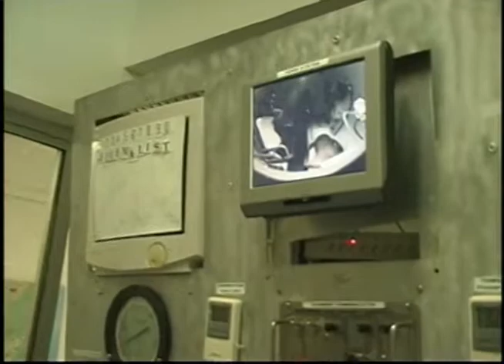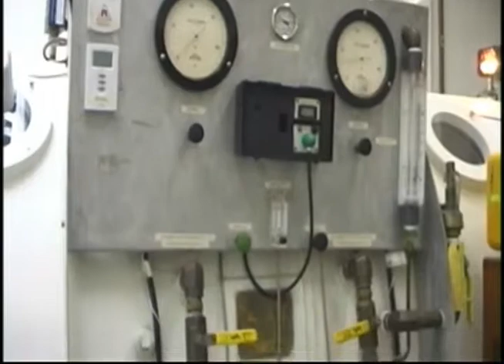Desafortunadamente cada vez surgen nuevos casos de pacientes con diabetes